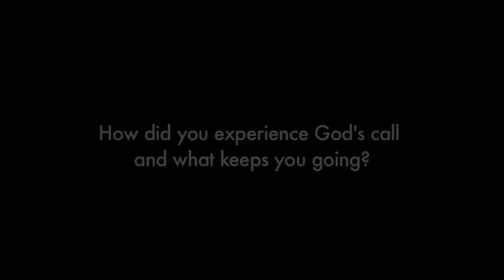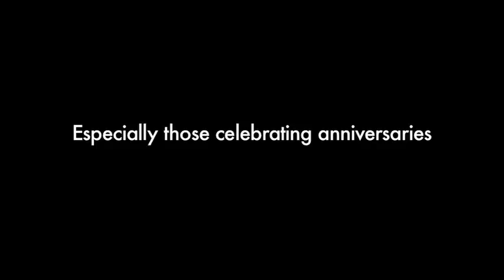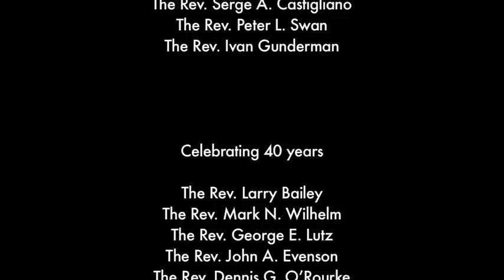Celebrating God's Call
Project Connect recognizes the 2065 years of ministry of rostered leaders celebrating anniversaries in 2011